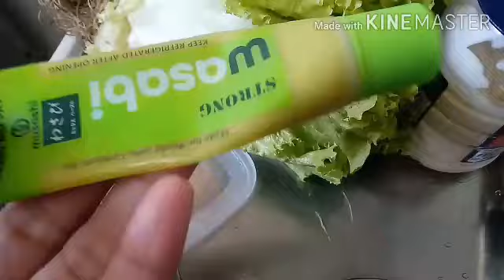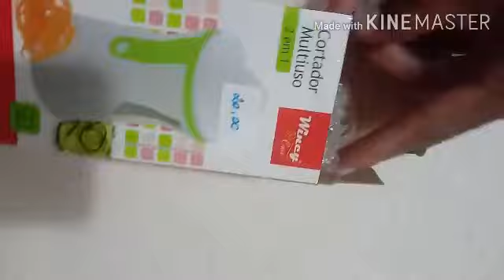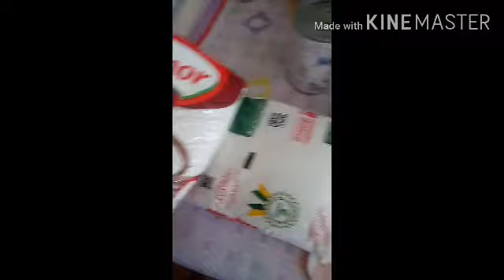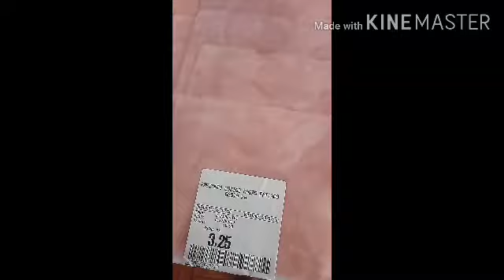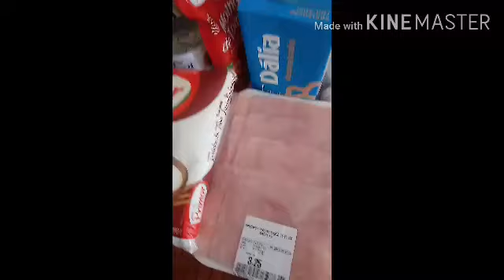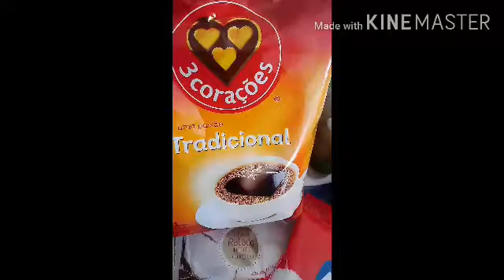VLOG DIÁRIO COMIGO!! FIZ SÓ LANCHES! CONSEGUI COMPRAR O RALADOR! FUI NO MERCADO TBM! gratasou!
Oi pessoal, um pouco comigo em 2 dias!! Só lanchei...hehehe!
Segundona, tem vlog de receitinhas gostosas!!